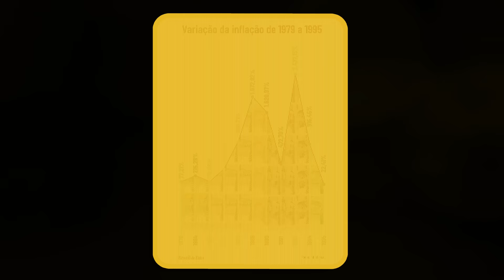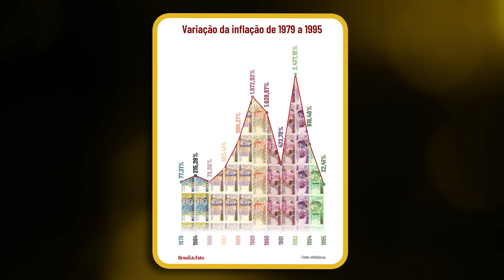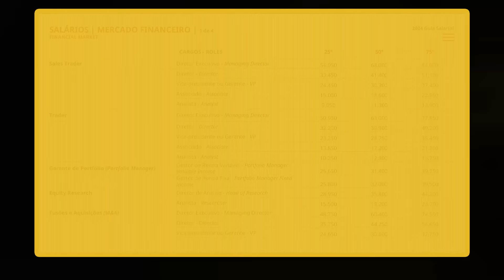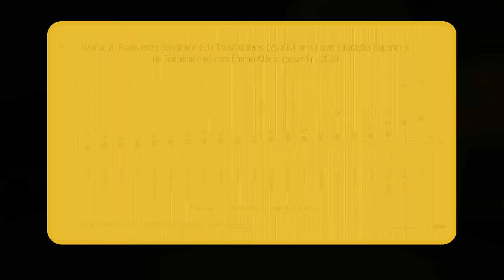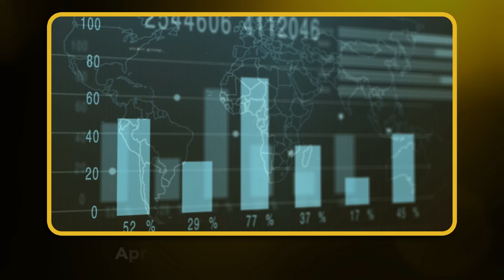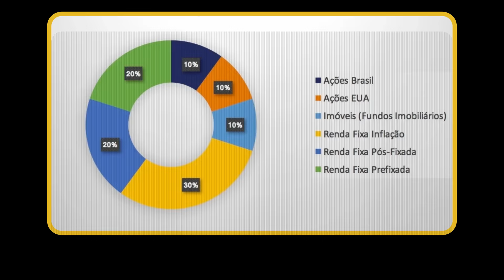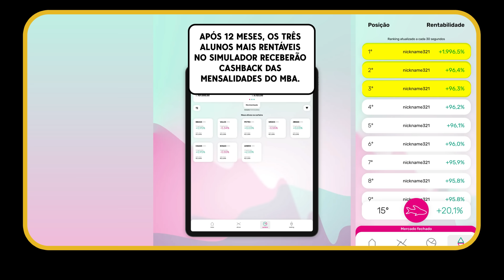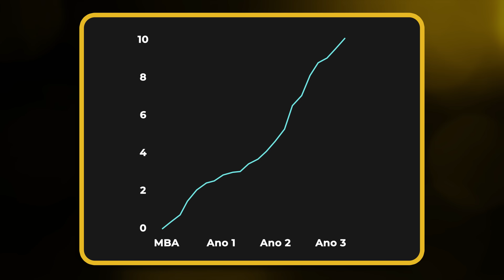MBA EM MACROECONOMIA & PORTFOLIO MANAGEMENT COM PAULO GUEDES - INSCRIÇÕES ABERTAS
Estão abertas as inscrições para o MBA em Macroeconomia & Portfolio Management com Paulo Guedes

E somente hoje estamos oferecendo um desconto de até R$ 7.000 exclusivo para quem se matricular em nosso MBA até as 23h59.

Além disso, somente quem se inscrever hoje também ganha acesso a um evento presencial com Paulo Guedes e Thiago Nigro exclusivo para alunos do MBA.

Esse MBA é sua única chance de aprender a analisar o cenário macroeconômico para tomar melhores decisões de investimento com Paulo Guedes e com os maiores economistas e especialistas em finanças do país.

Veja só como esse MBA vai ser incrível:

· Alguns dos maiores economistas e investidores do Brasil vão dar aulas, como Mansueto Almeida, Adolfo Sachsida, Marcos Troyjo, Gustavo Montezano, Helio Beltrão, Guilherme Aché, Florian Bartunek, Alfredo Menezes, José Rocha e Pedro Andrade;

· Você também vai aprender com os melhores professores brasileiros de cursos de MBA, gestores de fundos renomados e analistas das principais casas de research;

· O MBA é perfeito para quem quer construir patrimônio com aplicações financeiras ou deseja construir uma carreira no mercado financeiro, trabalhando em gestoras de fundos, casas de research, bancos, corretoras, assessorias ou consultorias de investimentos;

· O curso é 100% online;

· Haverá aulas gravadas e também ao vivo uma vez por semana;

· Teremos um grupo de Telegram para os alunos se conhecerem e aprimorarem o networking;

· Todos os alunos terão a chance de aplicar na prática seus conhecimentos sobre macroeconomia e finanças em um simulador de investimentos – e os 3 alunos mais bem-colocados no ranking de rentabilidade ao final de 1 ano vão receber o cashback de 100% das mensalidades;

· Os alunos formados recebem um certificado de pós-graduação emitido pela Faculdade HUB, a escola de finanças e negócios do Grupo Primo com nota máxima na avaliação do MEC. E pessoas com pós-graduação ganham o triplo de quem só tem graduação, segundo pesquisa do IBGE;

· Você também vai ganhar um curso preparatório para tirar sua certificação de analista de investimentos, consultor de investimentos ou gestor de fundos;

· Todos os alunos que atenderem aos pré-requisitos definidos pela CVM serão convidados a atuar como consultores de investimentos do Grupo Primo, do Thiago Nigro;

· Os alunos que se tornarem nossos consultores e baterem uma meta de captação de recursos bem fácil de ser batida ganham 50% de cashback das mensalidades do MBA;

· Todos os alunos do MBA terão acesso por 12 meses a uma ferramenta de inteligência artificial que mapeia milhares de vagas para encontrar as oportunidades de emprego ideais para seu perfil.

· Os alunos terão acesso gratuito à Finclass, a maior plataforma de conteúdo financeiro do Brasil;

· Vamos começar o curso explicado os fundamento das finanças, para ajudar os alunos com menos familiaridade a temas ligados a investimentos e macroeconomia;

· O curso vai funcionar mesmo para quem não trabalha no mercado financeiro, não estudou Economia na faculdade e até mesmo para quem não tem graduação completa;

Não existe outro MBA no Brasil com esse nível de professores e com todas essas entregas!

Então clique aqui e garanta sua vaga com desconto de até R$ 7.000 agora mesmo

00:00 Matrículas abertas
00:19 Estratégias de Market Timing
03:00 Os professores do MBA
05:15 Benefícios do MBA
06:28 Remuneração no mercado financeiro
08:16 Como vai funcionar o MBA
10:56 Networking de fazer inveja
11:17 Certificado reconhecido pelo MEC
11:33 Bônus: curso preparatório
12:50 6 meses de Finclass grátis
14:29 Trabalhe no Grupo Primo
19:06 Para quem é este MBA
21:11 Condições especiais
22:53 Evento presencial exclusivo
24:23 Test-drive sem compromisso